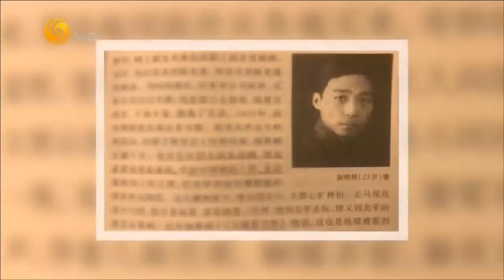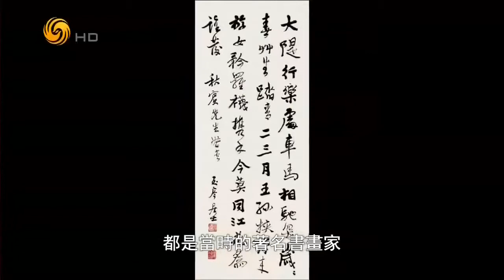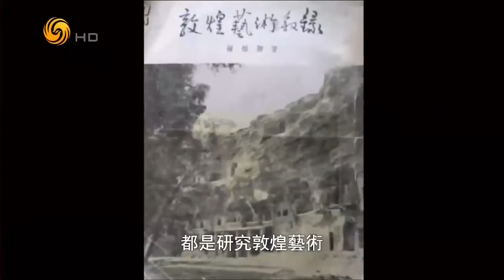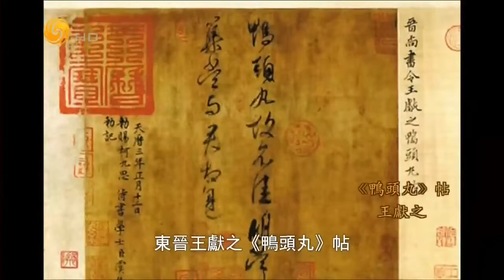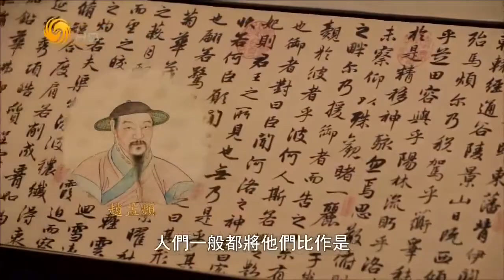《文化大观园》传统书画大家 张大千知音 谢稚柳 20171216